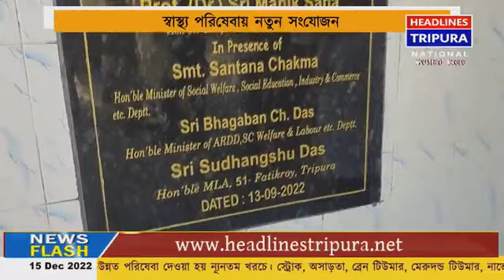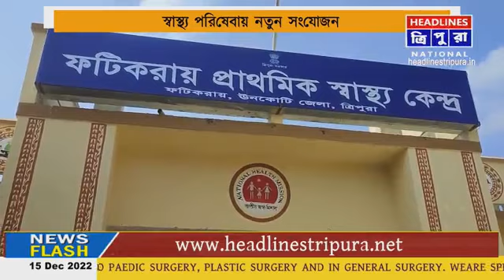স্বাস্থ্য পরিষেবায় নতুন সংযোজন